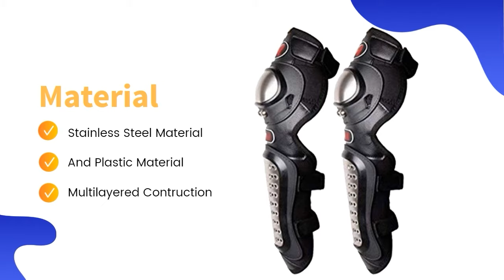Pro-X Alloy Stainless Steel Knee Guard Breathable Knee Shin Armor Elbow Protector for Bikers